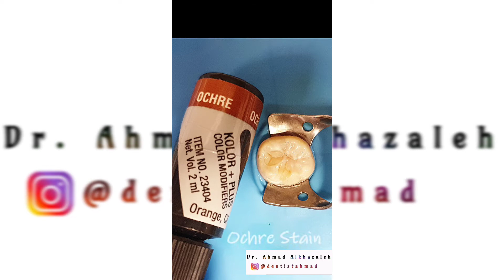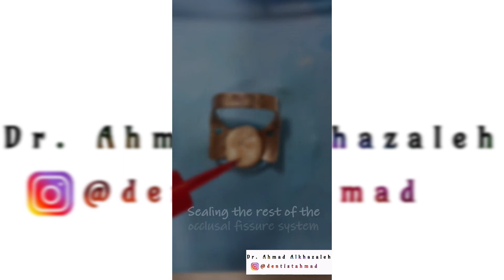⚠️ Occlusal stamp technique with detailed steps of selective caries removal 💯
✅In this video I demonstrated a suggested approach in restoring class I lesions following the occlusal stamp technique with dentin, tint, and enamel composite!
✅Stamp made with flowable composite stamp.
✅Detailed steps of selective caries removal are also included!

check out the updated Instagram page for more techniques and tips!